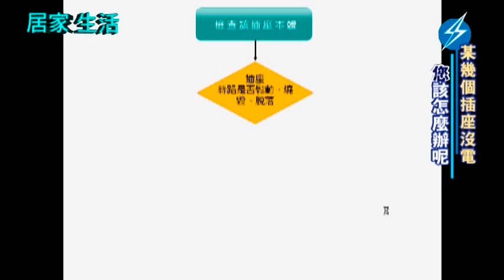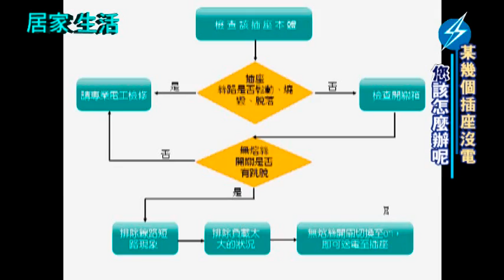某幾個插座突然沒電的話，該怎麼辦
oh my god~~為什麼電器插頭插入插座…卻不能運轉呢?
這下…該怎麼辦?